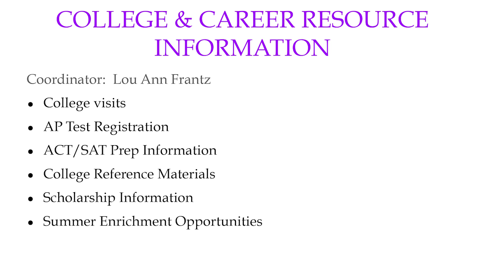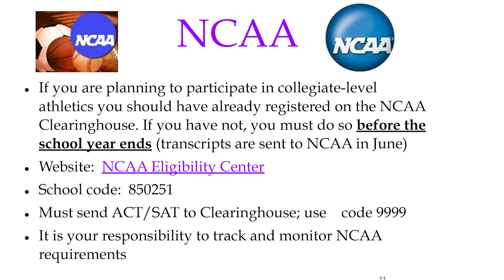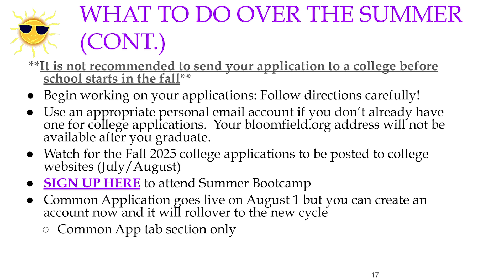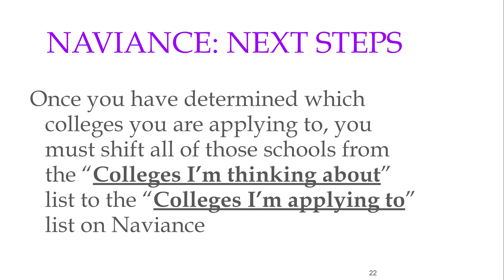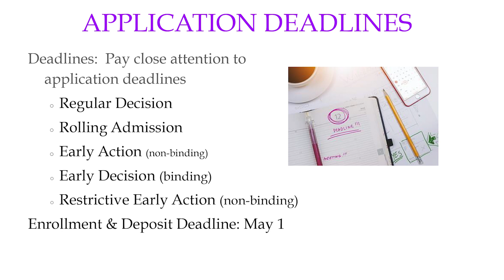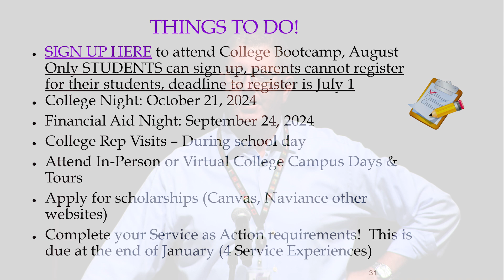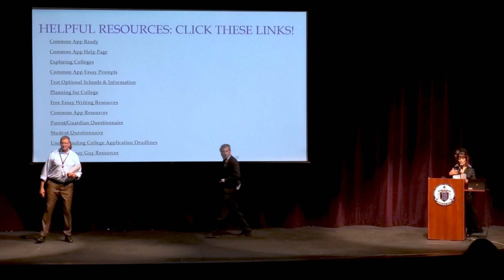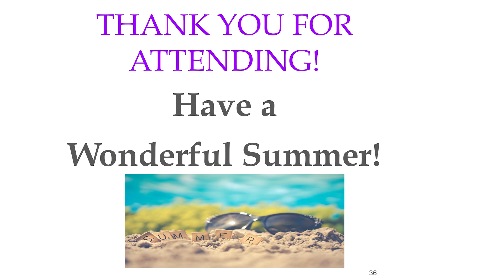BHHS College 101 Application for the class of 2025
Bloomfield Hills High School counselors share information on the college application process.  For active links please review the pdf in the presentation materials window.